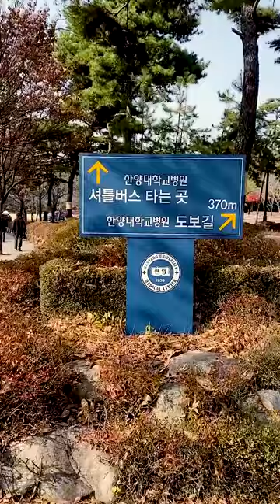Hanyang University campus tour | TestGlider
🔵 We provide free, automatically-graded TOEFL and IELTS practice tests at testglider.com

💯 1 full graded set is available for free to everyone

📝 Learn how to take effective notes during the TOEFL listening section